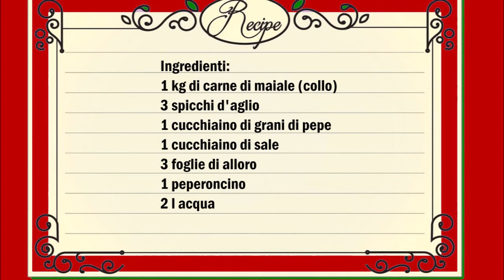Schweine Rillettes , Rillettes di maiale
Deutsch :
1 kg Schweinefleisch (Nacken)
3 Knoblauchzehen
1 Chilischote
1 Teelöffel Salz
1 Teelöffel Pfefferkörner
3 Lorbeerblätter
2 l Wasser

Fleisch in kleine Stücke schneiden und zusammen mit den restlichen Zutaten in ein Topf geben.
Das Fleisch für 2 Stunden kochen lassen, danach das Fleisch aus der Brühe nehmen und mit ein Kartoffelstampfer so lange stampfen bis das Fleisch komplett zerfleddert ist.
Das Fleisch jetzt mit der Brühe vermischen und in eine Schüssel geben.
Fleisch für 4 Stunden im Kühlschrank stellen.

Italiano :
1 kg di maiale (collo)
3 spicchi d'aglio
1 peperoncino
1 cucchiaino di sale
1 cucchiaino di grani di pepe
3 foglie di alloro
2 l acqua

Tagliare la carne a pezzetti e metterla in una casseruola insieme agli ingredienti rimanenti.
Cuocere la carne per 2 ore, quindi togliere la carne dal brodo e pestare con un pesta patate fino a quando la carne è completamente sfatta.
Mescolare la carne con il brodo e mettere in una ciotola.
Mettere la carne in frigo per 4 ore.